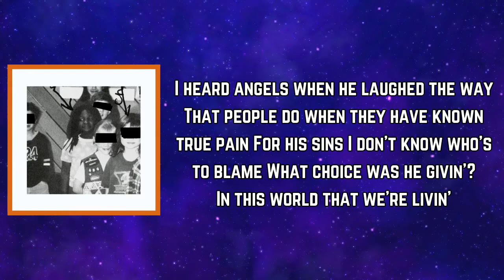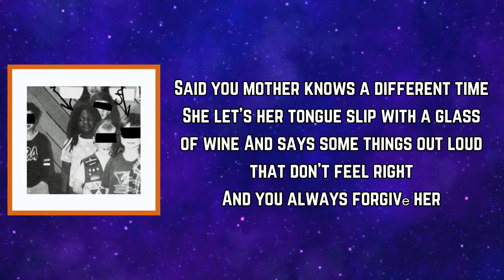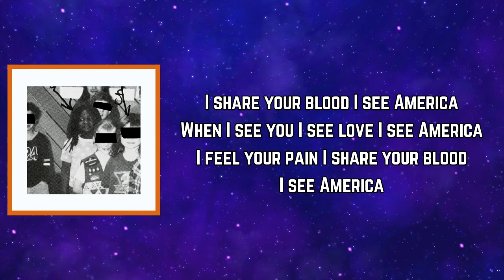Joy Oladokun - I see america (Lyrics)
I see america Lyrics:

[Verse 1]
I saw God out on the block today
He was darker than the preachers say
With a teardrop tattooed on his face
And dirt on his fingers
I heard angels when he laughed the way
That people do when they have known true pain
For his sins I don't know who's to blame
What choice was he givin'?
In this world that we're livin'

[Chorus]
When I see you
I see love
I see America
I feel your pain
I share your blood
I see America

[Verse 2]
Said you mother knows a different time
She let's her tongue slip with a glass of wine
And says some things out loud that don't feel right
And you always forgivе her
But don't you see the world is changing now?
The blood of thе fallen cries out from the ground
Violence and rumors in a southern town
Both start with a whisper
But so does the difference

[Chorus]
I see love
I see America
I see America
I see love
I see America
I see America
I see love
I see America
I see America